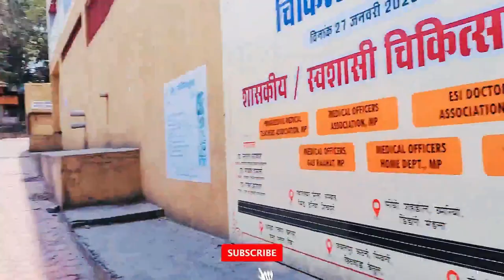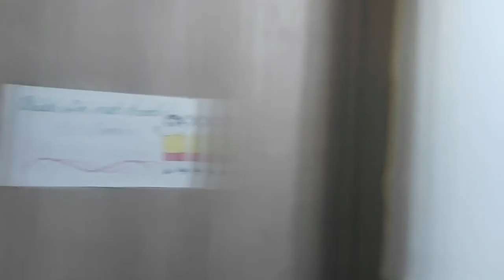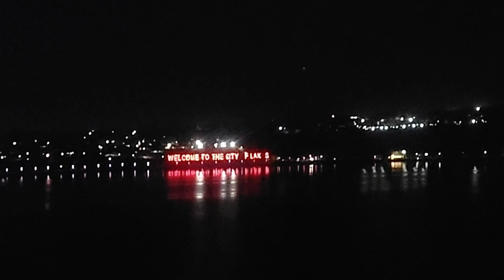Gandhi Medical College Bhopal Campus TOUR & Girls Hostel GMC BHOPAL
Gmc bhopal
gmc bhopal
 medical college
a blo
ck hostel gandhi medical college bhopal gmc bhopal
gmc
bhopal gandhi medical
roo
m tour
Girls hostel tour
b
oys hostel gandhi medical college bhopal
gmc bhopal hostel room
fee structure of gandhi medical college bhopal
gandhi medical college bhopal cut off
gandhi medical college bhopal fees
addmission process of gandhi medical college bhopalgirls hostel gmc bhopalbhopal medical collegea block hostel gandhi medical college bhopal gmc bhopalgmc bhopal gandhi medicalgmc bhopal medical collegeboys hostel gandhi medical college bhopalgandhi medical college mp
Gmc bhopal girls hostel
Girls hostel gmc bhopal
medical studentMedical college girls hostel
Girls hostel medical collegehostel room tour
Gmc bhopal medical college